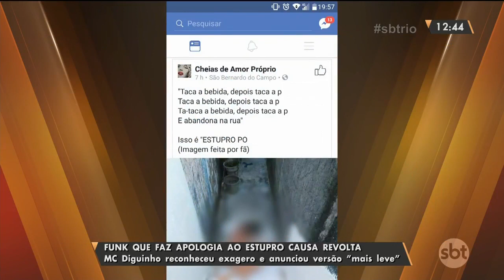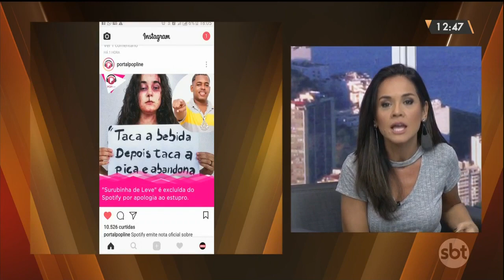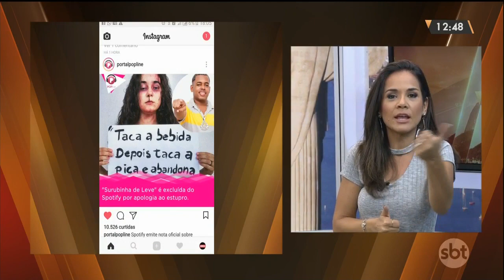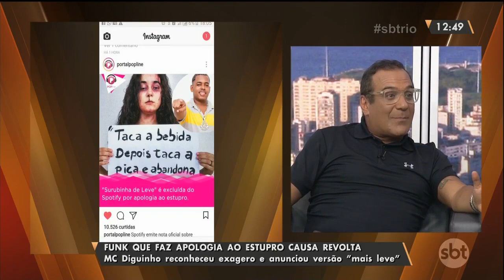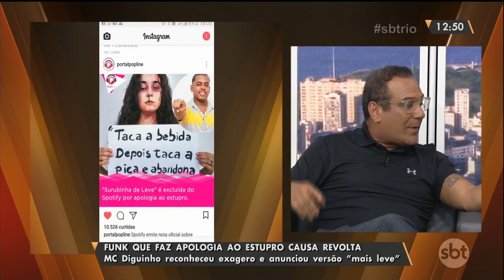Pol&#234;mica: funk que faz apologia ao estupro causa revolta